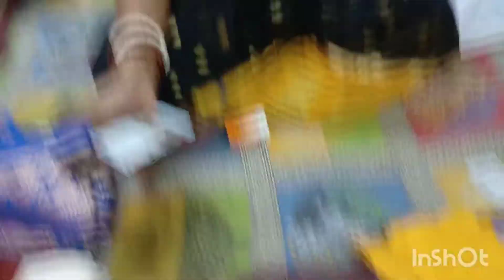বাজার থেকে কি কিনে আনলাম||pujor shopping||বোন এলো বাড়িতে||রাত্রে ডিনার করে বাড়ি গেল|bangali vlog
a Lifestyle Vlogger, thanks for visiting my channel.

Indian family vlog.bengali family vlog.indian housewife
vlog.indian
lifestyle vlog.bengali lifestyle vlog.bangli
vlogger.bangladeshi
vlogger.indian vloggerindian vlogger ,indian daily
vlog.bengali
daily vlog.bengali couple vlog.a day in my life,indian
housewife daily
routine.berngali daily Ilife.bangla housewife vlog.bangla
lifestyle
vlog.kolkata couple vlog.funny vlog.bengali funny
vlog.sangitas daily vlogs.durga puja shopping. shopping durga puja